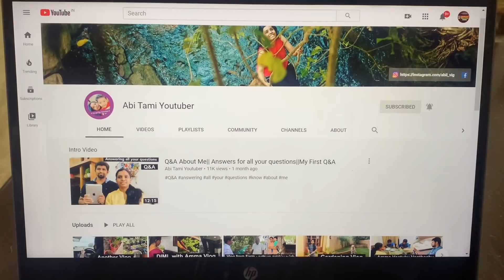Dining Hall Tour|Cleaning And Organising Dining Hall|Simple & Useful Tips In Tamil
abitamilyoutuber